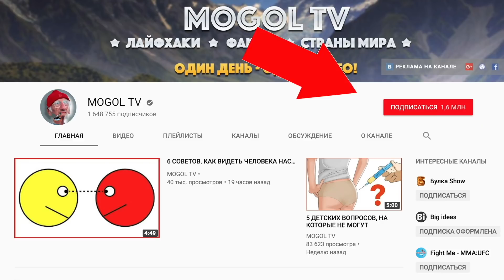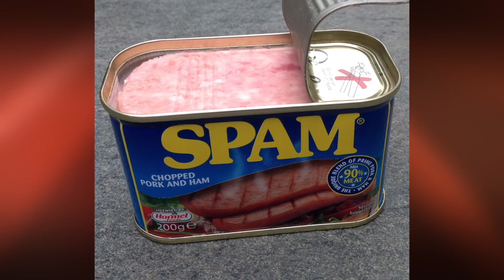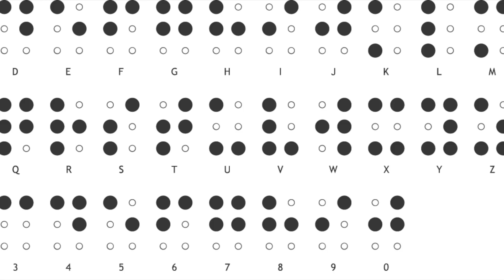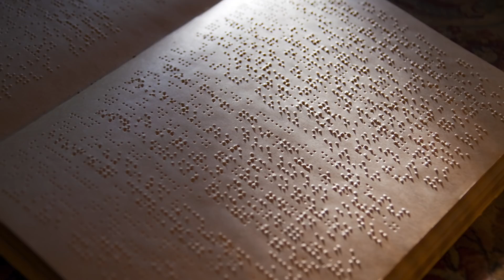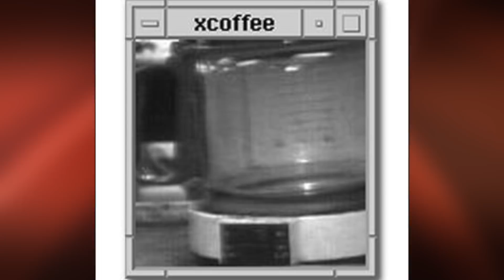16 ВЕЩЕЙ, КОТОРЫЕ МЫ ИСПОЛЬЗУЕМ НЕ ТАК, КАК ЗАДУМАНО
16 повседневных вещей, которые мы используем не так, как задумано. Нас окружает огромное количество вещей, которые появились на свет очень давно. За десятки и сотни лет из назначение изменилось кардинальным образом. Почему M&M's изначально могли есть только взрослые, а воздушные шары использовали на похоронах. 16 обычных вещей, которые мы используем совсем не так как задумывалось. В этом видео на МОГОЛЬ ТВ

16 повседневных вещей, которые мы используем не так, как задумано. В этом видео на MOGOL TV

Каждую неделю на MOGOL TV новые видео с лайфхаками и фактами. Узнавайте планету вместе с нами! ТОП 5, ТОП 10 и другие факты со всей планеты. В комментариях оставляйте пожелания по темам - видео, о которых вы хотели бы увидеть!